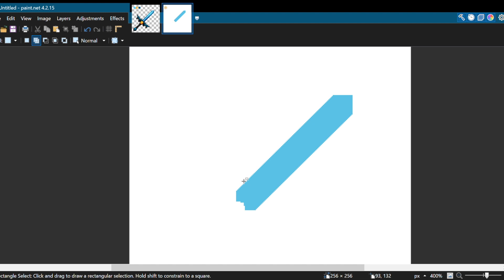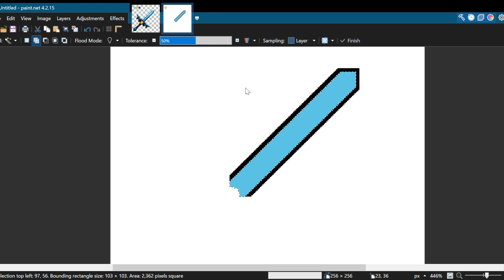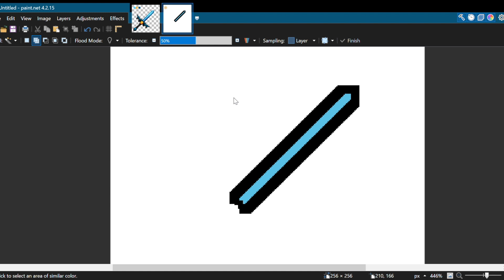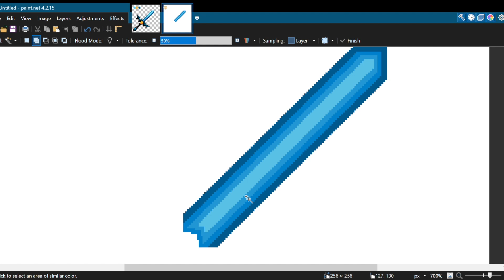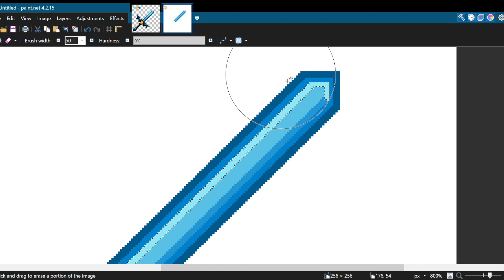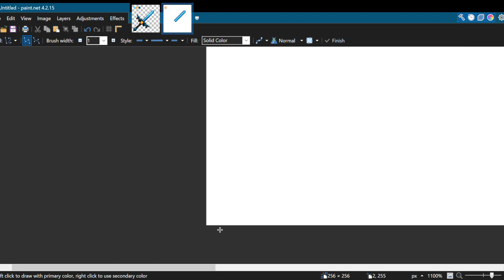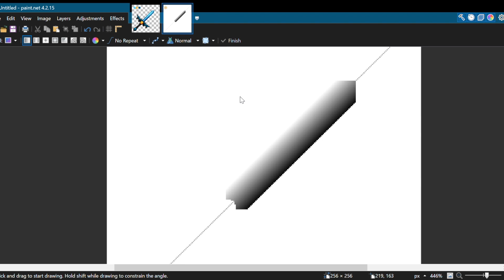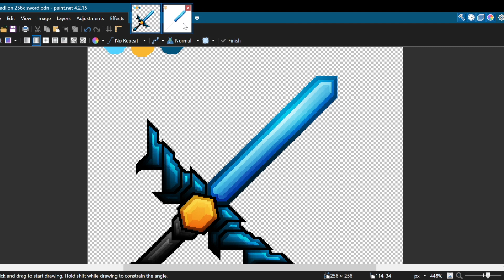Blade Shading Tutorial #1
Sorry if I sound sleepy in this video, it was 11pm when I recorded this :)